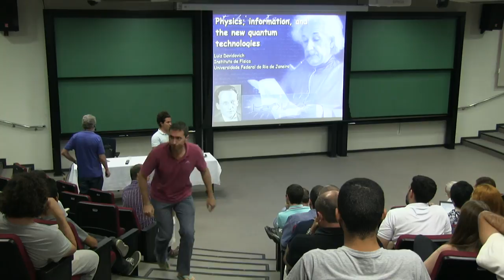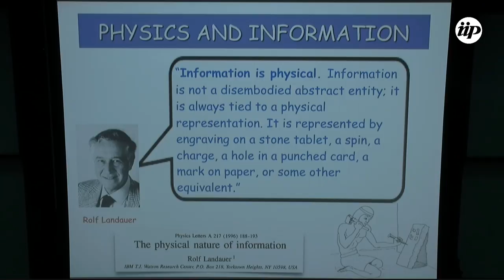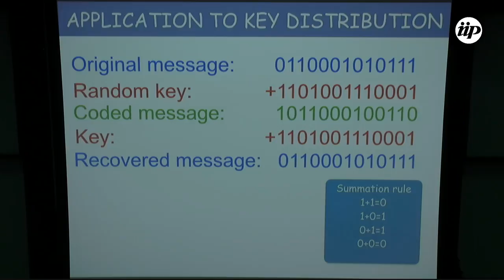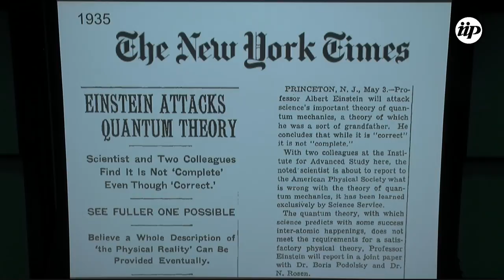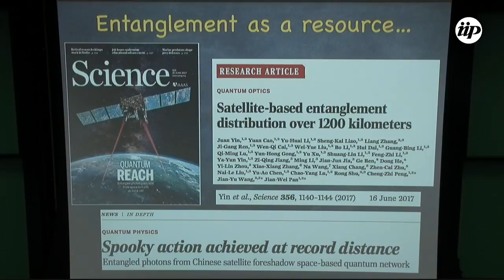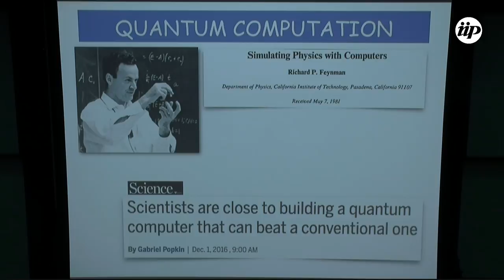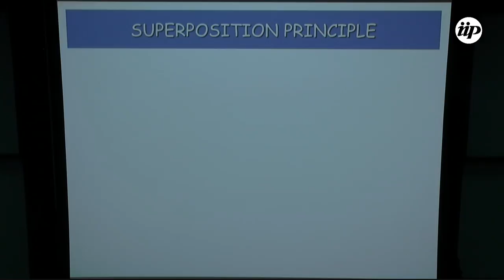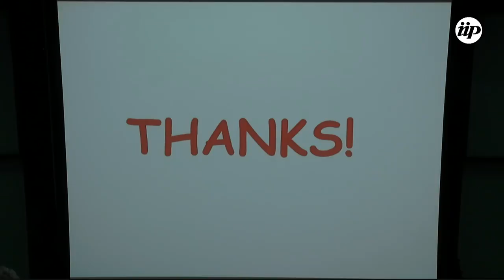Colloquium: Physics, information, and the new quantum technologies - Luiz Davidovich